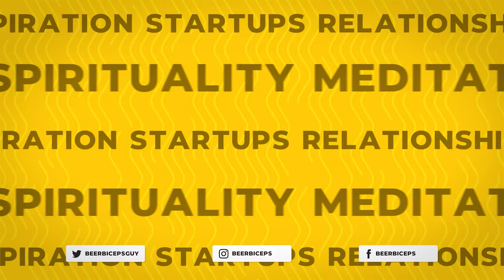S*x, Love And Foreplay - Tips, Secrets & Techniques ft. Luke Coutinho | The Ranveer Show 109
Follow Luke Coutinho's Social Media Handles:-

This is our 5th episode with Luke Coutinho. We have spoken about varied topics previously. From food & lifestyle to drugs to mental toughness, some of our best conversations on this show.

Today, we are bringing you the most curious yet the least spoken about the topic, sex. There’s a huge lack of sex-related education in this country. People live their entire lives never understanding the real meaning behind sex and sexual energies.

We are going to break every stigma around sex today. People often have tons of questions but they can never ask anyone. Sexual pleasures, physical energies, sexual fantasies, foreplay, and most importantly how to keep your partner happy and having the most healthy relationships with them. Your ultimate guide to sex and relationships.

India’s top health, Luke Coutinho speaking on the most taboo yet the most important subject, Sex.

0:00- Introduction
1:41- A guide to good sex
6:55- Respect towards your opposite partner & foreplay
9:36- Why love, at first sight, doesn’t exist
12:11- How self-growth fuels a good sex life
13:58- Brain stimulation & sex
16:02- Choose deep connection over appearance
19:07- Sex-related issues in men & women
24:14- Exploration/Foreplay before sex
29:14- Sexual energies in bed
37:33- Oral sex before penetration
40:49- Safety measures while having sex
42:25- Exchanging energies during sex
44:08- Premature Ejaculation & thrust pace
50:39- Talking about sex is normal
53:13- Luke’s best podcast with TRS
54:54- Signing off note for women